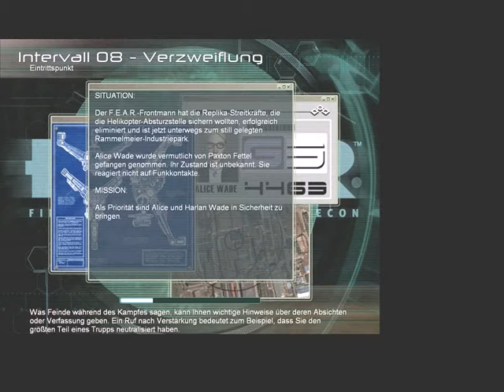Lets Play FEAR Part 33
Intervall 08 / Verzweiflung / Eintrittspunkt mit Cheats